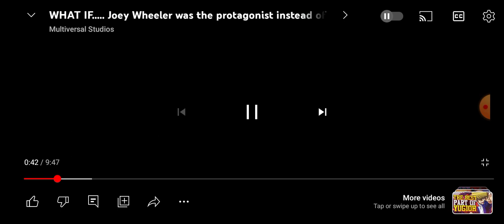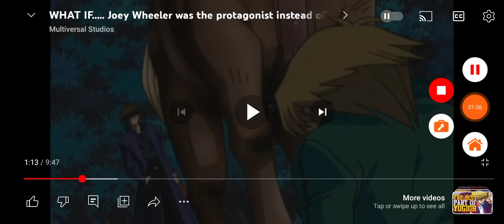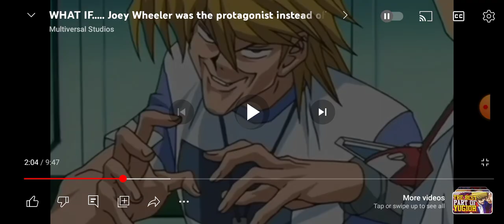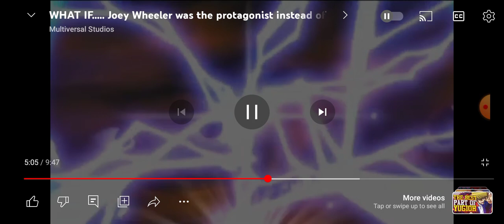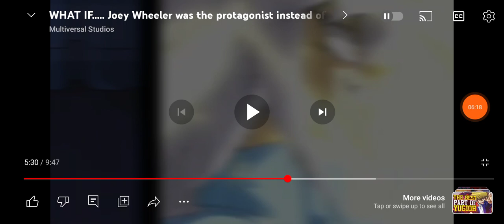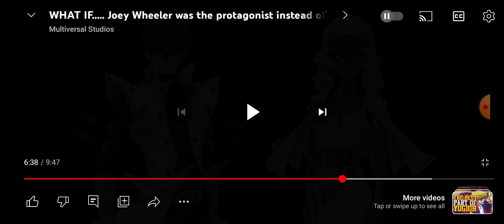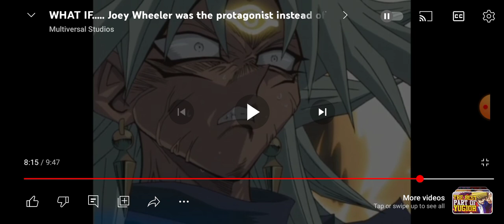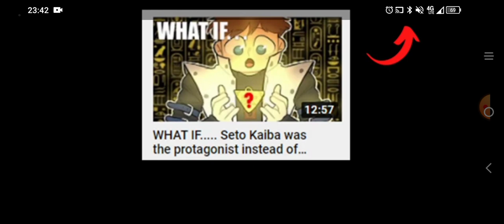reacting to what if Joey Wheeler was protagonist instead of Yugi.